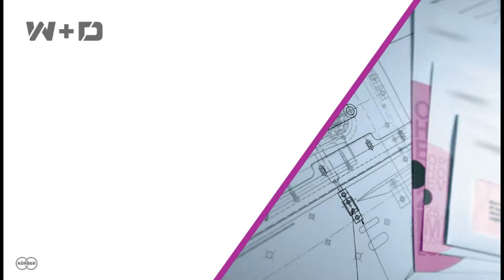INSERTING - W+D RF2 BF Batch Feeding